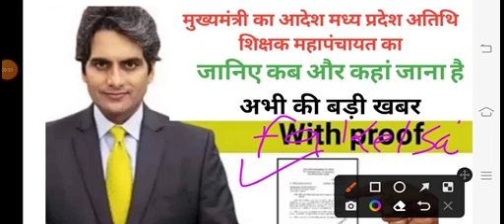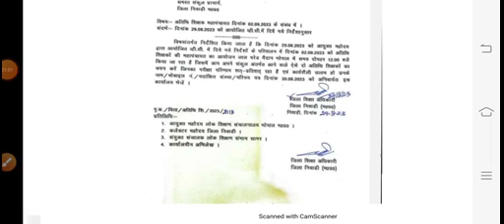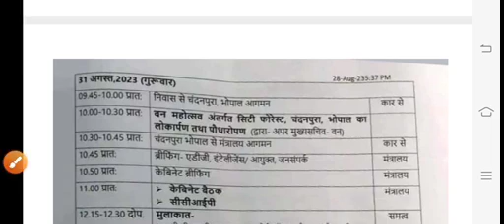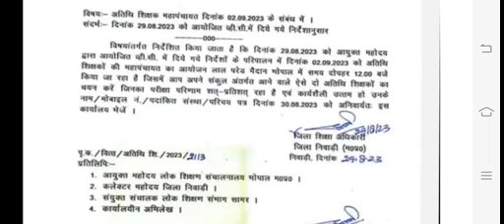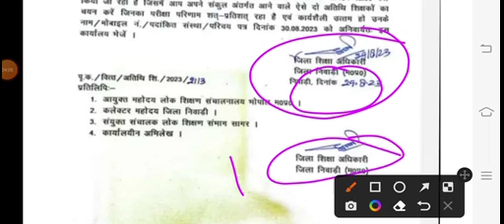मध्य प्रदेश अतिथि शिक्षक महापंचायत का आयोजन मुख्यमंत्री शिवराज सिंह का आदेश ताजा खबर कब और कहां